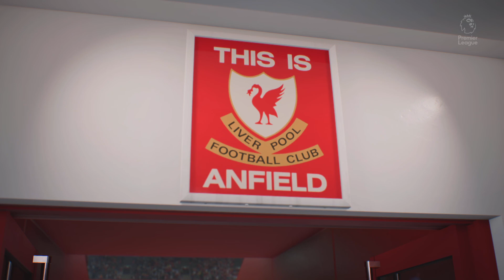FIFA 23_20221221203558